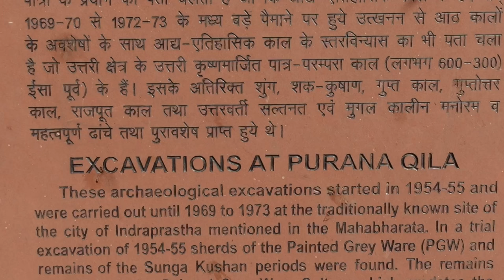Il Mahabharata e l'antica Delhi (di Alberto Baroni e Enrico Baccarini)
L'antica città di Delhi nasconde un segreto. Indraprastha la città citata nel poema epico del Mahabharata si troverebbe sotto le rovine di un antico forte Moghul posto sotto la moderna capitale. Attraverso Alberto Baroni ed Enrico Baccarini riscopriremo questo mistero e approfondiremo la storia e i segreti celati nel più antico e grande poema epico della storia umana, un racconto che non raccoglie solamente le filosofie e la religione di questi popoli ma che cela al suo interno conoscenze ancora da svelare.